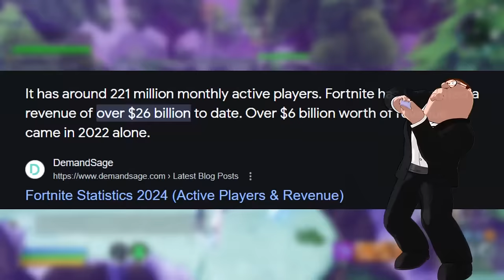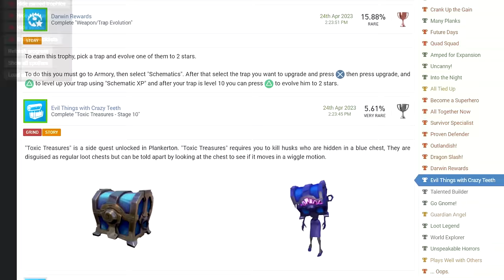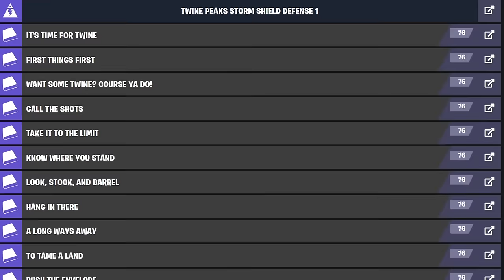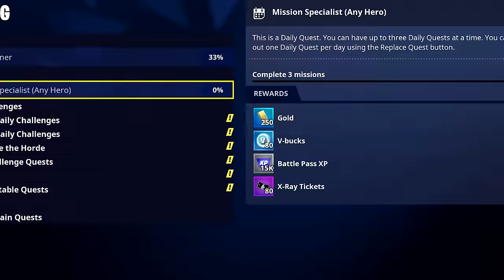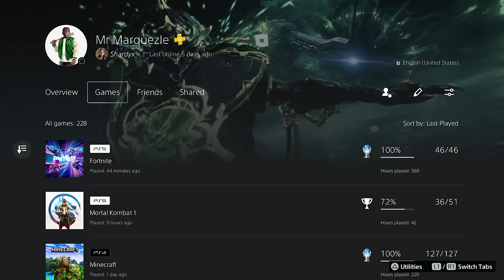Fortnite's PLATINUM Took Over My LIFE!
Fortnite is one of the most grindiest platinum trophies you can get, and in this video, I managed to get it. This took months (technically years) of grinding, so I hope you enjoy!